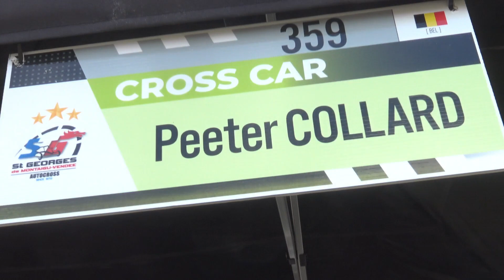Planet Motorsport Belgium | ST GEORGES, FRANCE 2023 | FIA EUROPEAN AUTOCROSS CHAMPIONSHIP | ROUND 3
LICENZA ARTLIST

SOCIAL